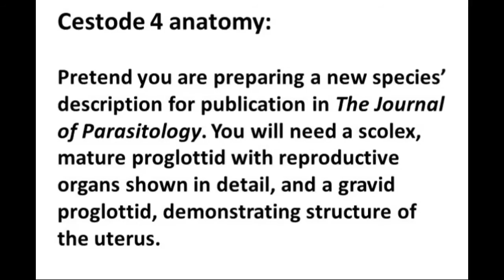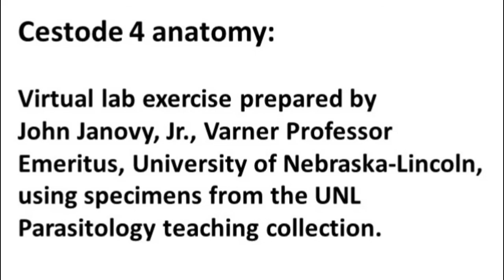Cestode4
Lab exercise video for parasitology, showing tapeworm anatomy.